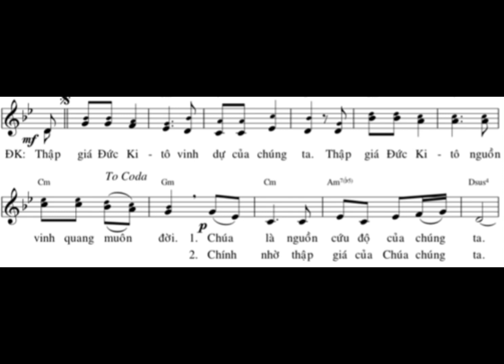Thập Giá Đức KiTô : Lời : Trần Văn Huyến : Nhạc : Quốc Thái : Trình Bày : LONG TRIỀU